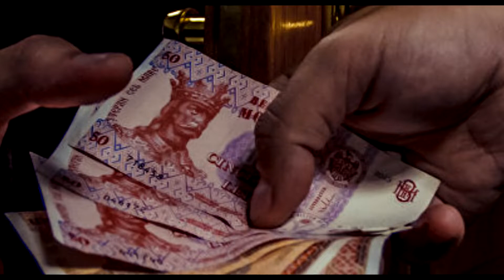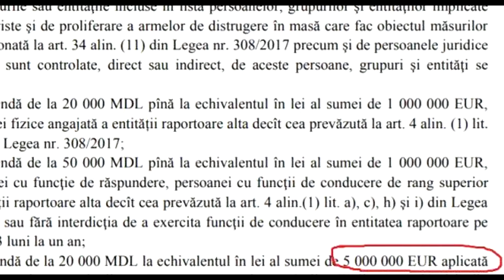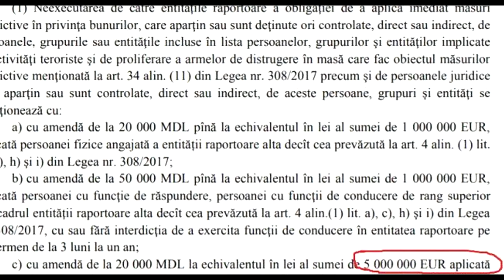"МОЛДОВА ПОБОРОЛА КОРРУПЦИЮ?" В Молдове собираются ввести законопроект который полностью...